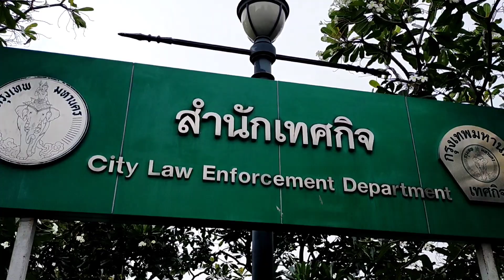[4k]delicious old lady food